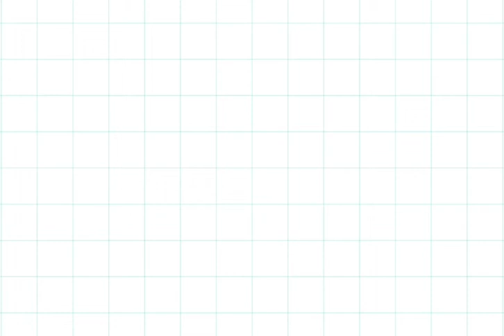Swash Calligraphy on Ipad pro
Swash Calligraphy on Ipad pro created with Calligraphy Masters professional Procreate brushes.